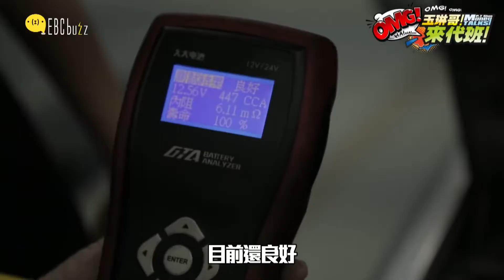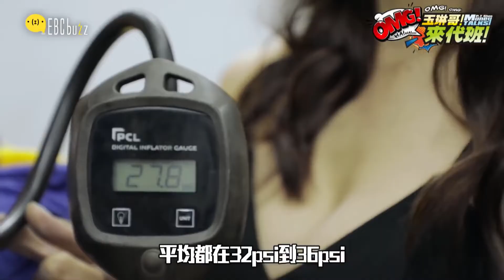開車啦！超火辣小幫手黏緊緊！ 玉琳哥心甘情願靠自己？！【玉琳哥來代班】EP3 完整版｜沈玉琳 陳育涵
主持人：沈玉琳、陳育涵
玉琳哥名車換輪胎竟要靠自己？進修車廠一個動作就能辨別你是師傅還是徒弟，小幫手修車太火辣連老闆都走心？！